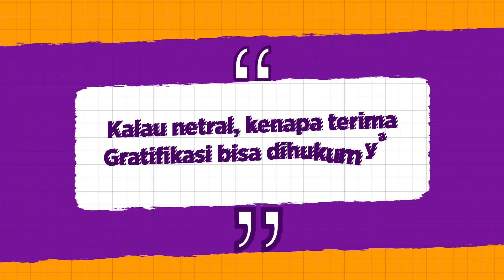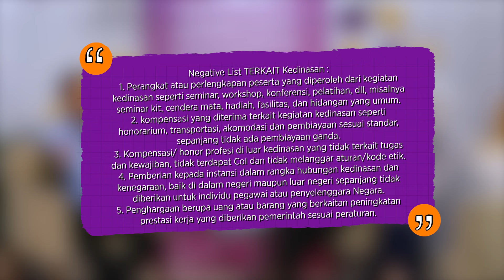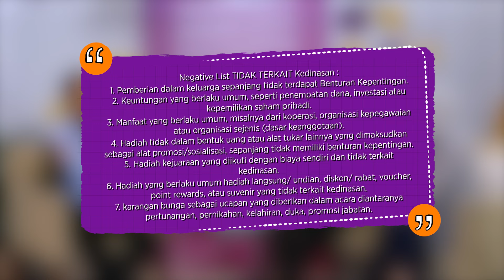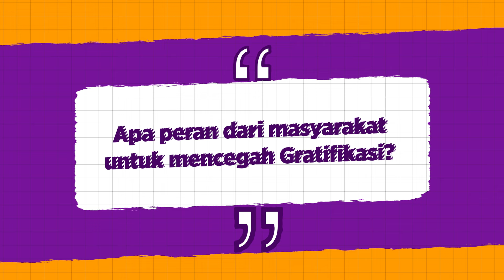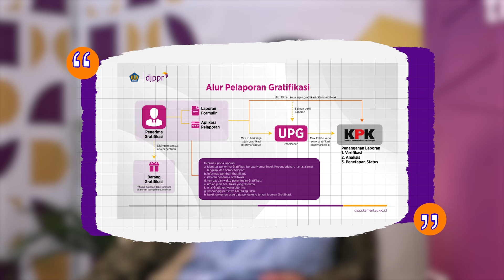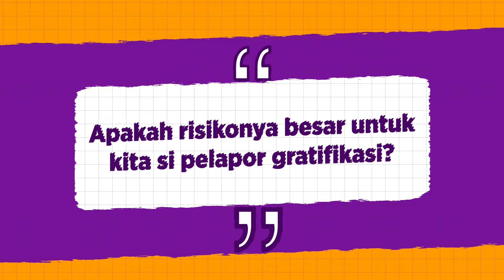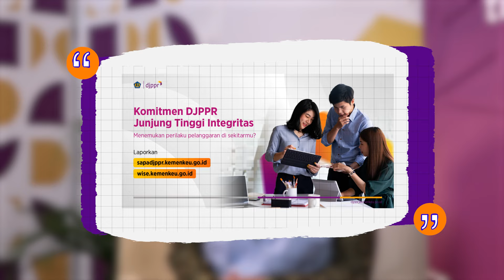Tanya Jawab Sama-Sama (TJSS) Ep. 3 : Apa itu Gratifikasi?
Gratifikasi dan Gravitasi? Ada beda dan persamaannya nggak ya? 🤔

Cari tau jawabannya di episode ke-3 ‘Tanya Jawab Sama-Sama’ yang membahas pertanyaan dari RekansDJPPR seputar gratifikasi.

TJSS atau Tanya Jawab Sama-Sama adalah salah satu program di channel Youtube DJPPR yang berisi tentang menjawab pertanyaan-pertanyaan masyarakat tentang istilah atau hal lain berkaitan dengan pembiayaan APBN.

Pada episode kali ini, TJSS akan mengulas pertanyaan dari masyarakat tentang gratifikasi.

Timestamps:
00:00 - Intro
00:43 - Perkenalan
01:43 - Informasi topik yang akan dibahas
02:57 - Apa itu Gratifikasi?
04:43 - Kalau netral, kenapa terima Gratifikasi bisa dihukum ya?
06:28 - Apa aja yang termasuk gratifikasi dan perlu dilaporkan?
08:50 - Negative List TERKAIT Kedinasan
10:43 - Negative List TIDAK TERKAIT Kedinasan
12:39 - Games Tebak Gambar
14:05 - Games Tebak Aksi
25:09 - Apa peran dari masyarakat untuk mencegah Gratifikasi?
27:24 - Kalau untuk pegawai, kemana harus lapor jika terima gratifikasi?
29:20 - Apakah risikonya besar untuk kita si pelapor gratifikasi?
30:35 - Hak pelapor gratifikasi
31:02 - Games Tebak Kata
32:20 - Closing

Bersihkan hati dan tolak gratifikasi, karena IniUntukKita ✨

Menemukan perbuatan berindikasi pelanggaran, korupsi, penyuapan, atau kecurangan yang terjadi di lingkungan Kementerian Keuangan? Lapor aja ke ya :)

"Tolak dan Lapor Gratifikasi"